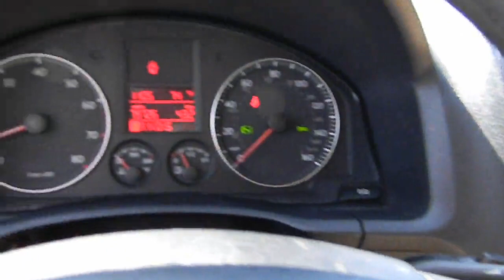2008 Volkswagen Jetta - Sedan San Antonio TX NT12869B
2008 Volkswagen Jetta  - Stock#: NT12869B

Gunn Infiniti
12150 IH-10 West

Includes a CARFAX buyback guarantee** Great safety equipment to protect you on the road: ABS Curtain airbags Passenger Airbag Daytime running lights Signal mirrors - Turn signal in mirrors...It is nicely equipped: Power locks Power windows Air conditioning Cruise control 170 horsepower...